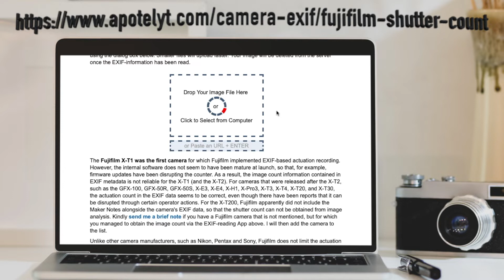ПРОБЕГ затвора камер FUJIFILM + ресурс затвора камеры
В данном видео я расскажу, как определить пробег затвора вашей камеры Fujifilm, а так же расскажу какой ресурс затвора имеют камеры Fuji.

Список камер, на которых можно проверить ресурс затвора:

- 2021
Fujifilm GFX 50S II
Fujifilm GFX 100S
Fujifilm X-E4
Fujifilm X-T30 II

- 2020
Fujifilm X-T200
Fujifilm X100V
Fujifilm X-T4
Fujifilm X-S10

- 2019
Fujifilm GFX 100
Fujifilm X-T30
Fujifilm X-A7
Fujifilm FinePix XP140
Fujifilm X-Pro3

- 2018
Fujifilm X-A20
Fujifilm X-T100
Fujifilm FinePix XP130
Fujifilm X-H1
Fujifilm XF10
Fujifilm GFX 50R
Fujifilm X-T3
Fujifilm X-A5

- 2017
Fujifilm X100F
Fujifilm X-T20
Fujifilm X-E3
Fujifilm FinePix XP120

- 2016
Fujifilm X-E2S
Fujifilm X-T2
Fujifilm X-Pro2
Fujifilm X-A10
Fujifilm X-70
Fujifilm GFX 50S
Fujifilm FinePix XP90
Fujifilm X-A3

- 2015
Fujifilm XQ2
Fujifilm FinePix S9900
Fujifilm FinePix XP80
Fujifilm FinePix S9800
Fujifilm X-A2
Fujifilm X-T10

- 2014
Fujifilm X30
Fujifilm X100T
Fujifilm X-T1